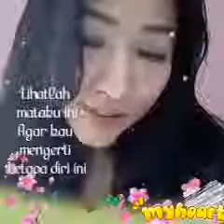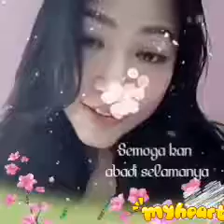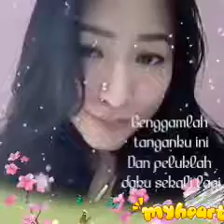Satu dalam nada cinta with lyric Lusyana gunawan